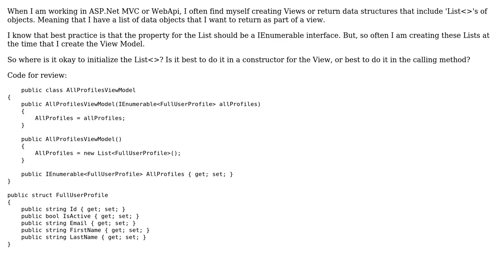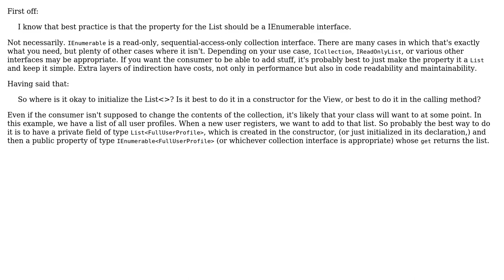What is the correct usage of the IEnumerable interface in C# to deal with collections?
Software Engineering: What is the correct usage of the IEnumerable interface in C# to deal with collections?

With thanks & praise to God, and with thanks to the many people who have made this project possible! | Content (except music & images) licensed under CC BY-SA | Music | Images & others | With thanks to user Peregrine user Paul Duer user Mason Wheeler and the Stack Exchange Network Trademarks are property of their respective owners. You are responsible for your own actions.